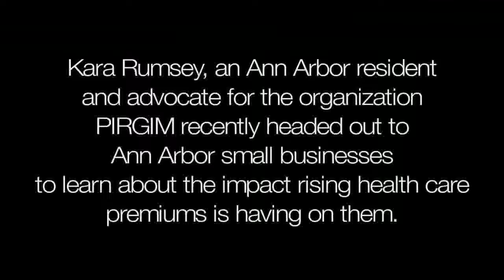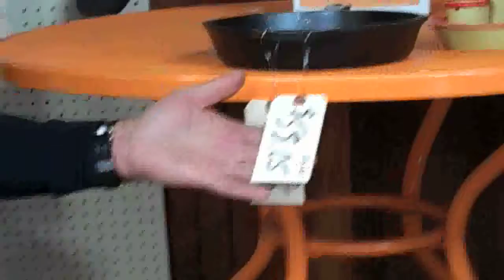A look at health care costs at small businesses in Ann Arbor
An Ann Arbor resident and advocate for an organization pushing for health care reform legislation went to local small businesses recently to learn about the impact rising premiums are having.